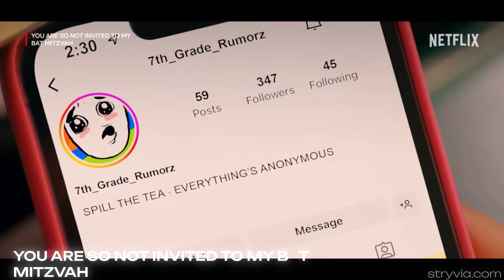Best Movies / Tv shows like You Are So Not Invited To My Bat Mitzvah (2023 film)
Best Movies / Tv shows like You Are So Not Invited To My Bat Mitzvah (2023 film) | Stryvia
1. Rachel Getting Married (2008 film)
2. Think Like a Man Too (2014 film)
3. The Roommate (2011 film)
4. Life of the Party (2018 film)
5. A Madea Christmas (2013 film)
6. Jumping the Broom (2011 film)
7. Nurse 3D (2014 film)
8. Lets Stay Together (2011 series)
9. Madea Goes to Jail (2009 film)
10. This Is Where I Leave You (2014 film)
11. He's Just Not That into You (2009 film)
12. Bad Moms (2016 film)
13. Date Movie (2006 film)
14. TÃ¡r (2022 film)
15. The DUFF (2015 film)